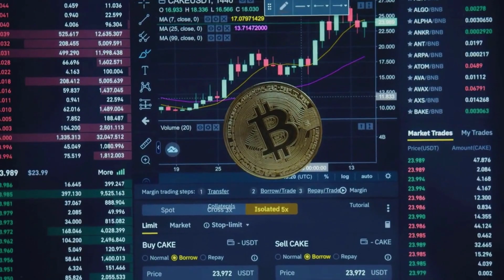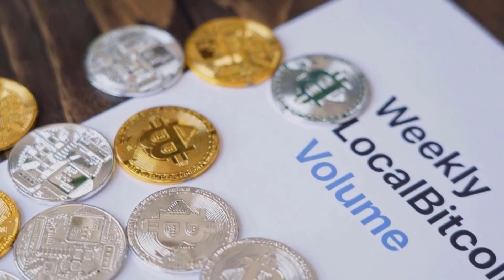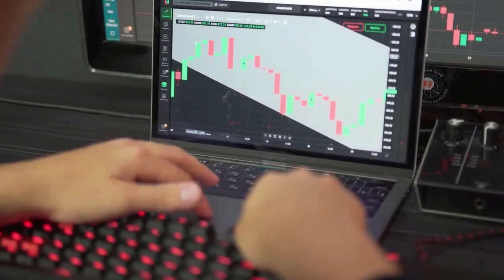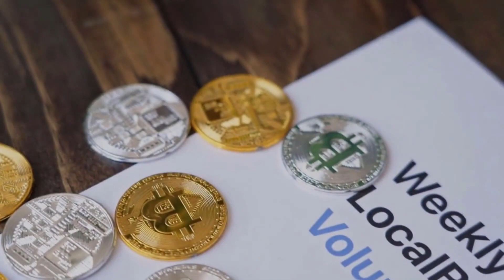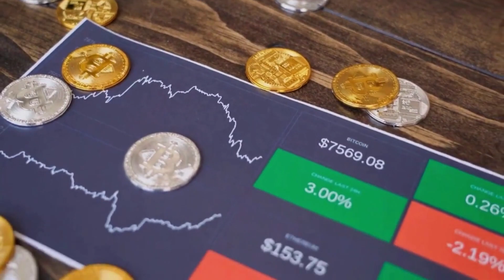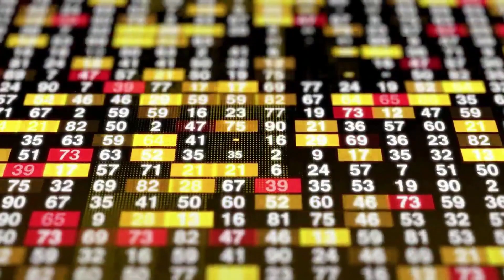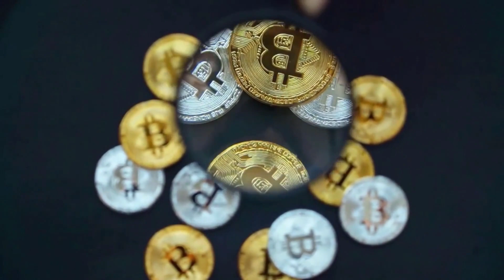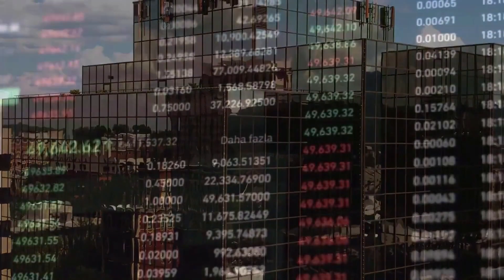BITCOIN SV ABOUT TO 5000% AFTER THIS NEWS? - BSV PRICE ANALYSIS & PREDICTION 2023-2030